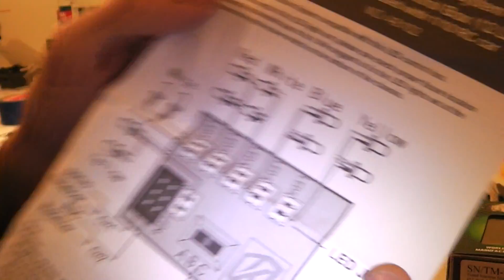PROJECT THE MACHINE - Pt 4: KILLERBODY RC Lights UNBOXING - LED`s for the 4 Motor SCX10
In diesem Video unboxen wir die Killerbody RC Lights für unser Project :)

Tower Hobbies, RC4WD, Asiatees und Hobbyking.
Unsere 4 Motoren sind von Boom Racing. Sie nennen sich Snowpanther. Wir testen die 45 turn brushed Motoren in Verbindung mit RRP 26 tooth pinion ( hardened steel ) und dem originalen AXIAL 87t spur. Jewails 2 Motoren an einem GPM aluminuim Getriebe. Dazu verwenden wir 2 Dual Motor mounts von Level3RC.
Die Karo ist eine Proline F-650 für einen Associated MGT, also die lange Version. Als Rreifen haben wir 2.2 Mudslingers von rc4wd gekauft. Passend dazu 4 gamde 2.2 Beadlock rims. Servo ist der savöx waterproof mit 15kg Stellkraft. Akkus sind 3s 2200mha von Turnigy so wie ein Gensace 2s 1550mha als winch servo. Unter anderem verbauen wir auch die 3Racing 1/8 summit winch. Noch nicht zu sehen waren 2 Hobbywing quicrun dual brushed esc, mit denen wir die 4 Motoren jewails an 11,1v regeln. Am Ende wird unser Auto komplett waterproof !

Bei Fragen, wie wir das mit dem extended frame und den 2 Axial Skidplates gemacht haben, kommentiert :)